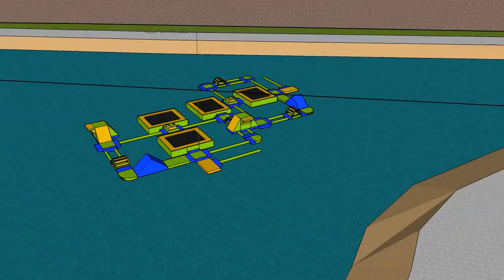Shark Wakepark 843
Welcome to Shark Wakepark 843 in the North Myrtle Beach Sports Complex, South Carolina!

Opening June 2016, our park features a 5-tower full-size cable wakepark and 2-tower cable system via Alta Cable Ski complete with UNIT Parktech obstacles. The full-size is the tallest cable system in the United States!

Shark Wakepark 843 is one of the easiest systems to learn on while also allowing advanced riders and pros to go as big as they like!

The park will also feature:

• Shark Shack for food, refreshments, beer & wine garden
• Wakesurf school
• Proshop
• Ronix Wake gear featuring “Try it before you Buy it” program
• Aqua Park (opening 2017)